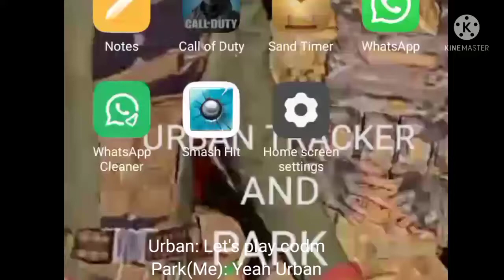Urban And Park(Me) Unlocking Ghost in bp(watch full video)